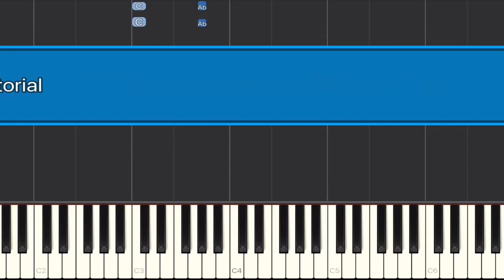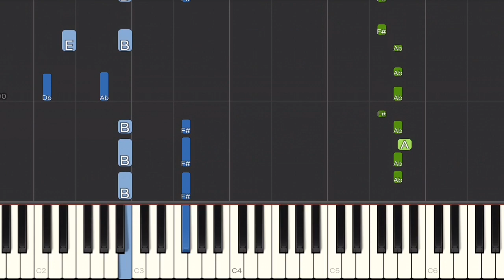Paramore: crushcrushcrush Piano Tutorial | Medium